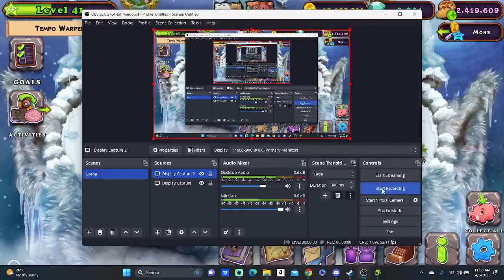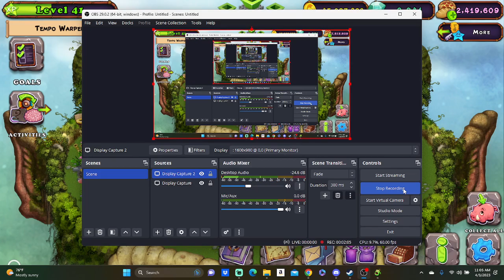cold island conundrum day 27 (5 days left)